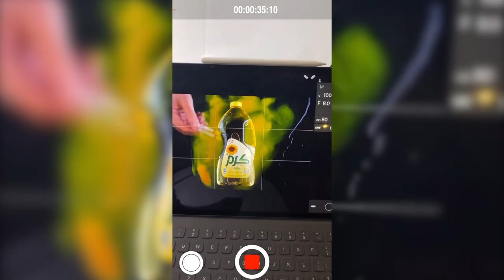Behind the scenes commercial photography￼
خلف الكواليس تصوير منتجات 🎬🎬🎥🎥
للتوضيح استخدام الماء هي ليست منها الغاية ايصال الزيت في الماء اكيد لا🚫 !!! لكن كانت الغاية توضيح ما خلف الكواليس كيف حققت شكل (فقاعات الزيت) في الصورة وبينتها وكانما ذابين بطل الزيت داخل اناء كبير من الزيت حتى احصل على هذا الشكل النهائي